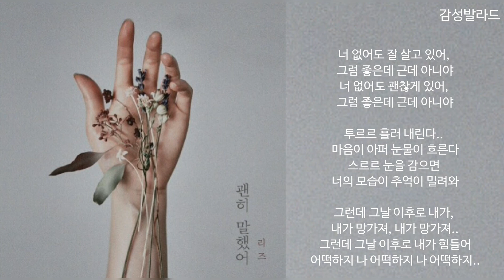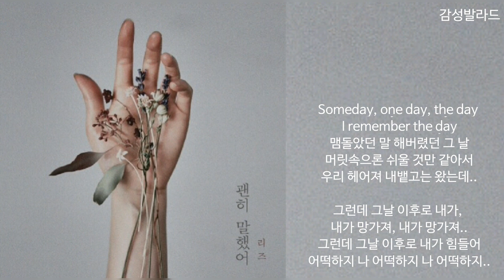리즈(Leeds)-괜히 말했어(가사)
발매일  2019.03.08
장르  발라드
작사  리즈 (Leeds)
작곡  리즈 (Leeds)
편곡  이영기

가사
너 없어도 잘 살 수 있어, “우리 헤어져” 라고 말했지
너 없어도 괜찮으니까 “우리 헤어져” 라고 말했지

투르르 흘러 내린다.. 마음이 아퍼 눈물이 흐른다
스르르 눈을 감으면 너의 모습이 추억이 밀려와

그런데 그날 이후로 내가, 내가 망가져, 내가 망가져..
그런데 그날 이후로 내가 힘들어 어떡하지 나 어떡하지 나 어떡하지..

너 없어도 잘 살고 있어, 그럼 좋은데 근데 아니야
너 없어도 괜찮게 있어, 그럼 좋은데 근데 아니야

Someday, one day, the day I remember the day
맴돌았던 말 해버렸던 그 날
머릿속으론 쉬울 것만 같아서
우리 헤어져 내뱉고는 왔는데..